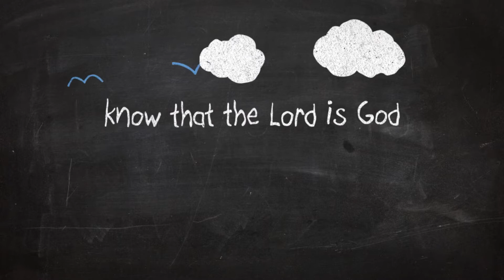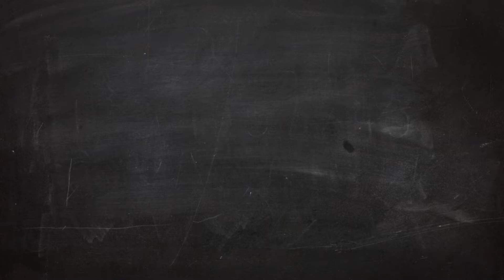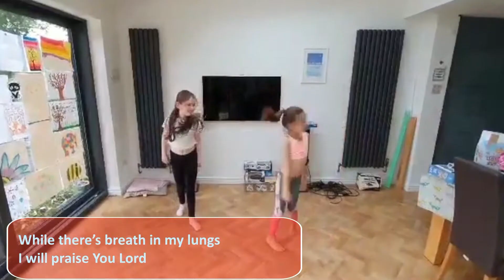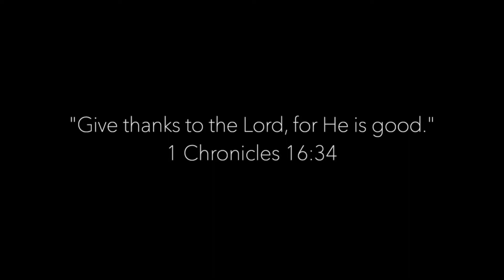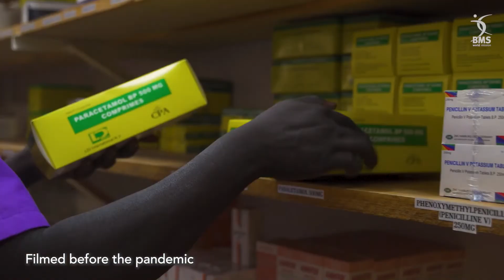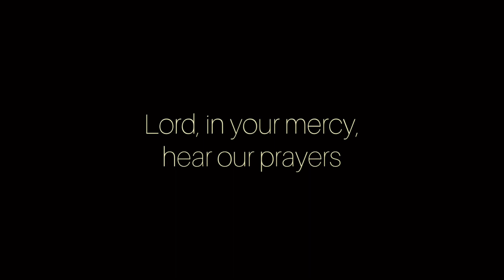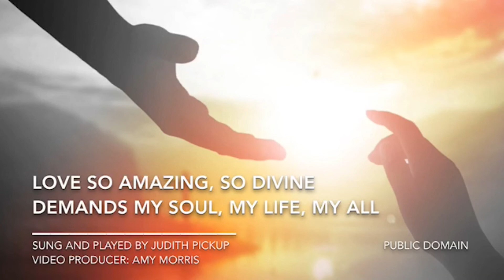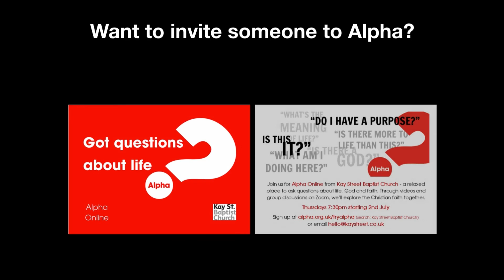Kay Street Baptist Church Service - 21st June 2020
KSBC Service - 21st June 2020